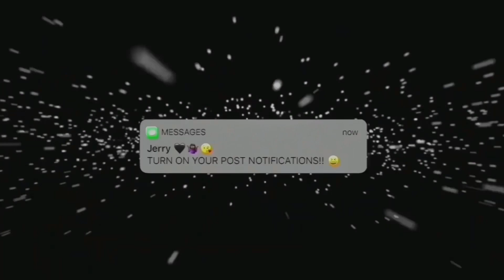we tried a CHLOE TING workout… *shook* (vlogmas day 14)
FAQS:
Nationality: African, from the muthaland 🇸🇱
Age: 24
Camera: Canon EOS Rebel T7i
Editor: Imovie / Cute Cut Pro
Height: 5’4
Birthday: April 28, 1998